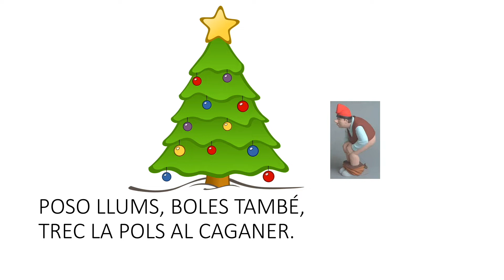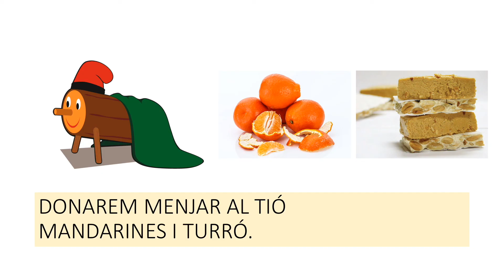El Nadal ja és aquí lletra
Cançó de El Pot Petit cantada amb la lletra